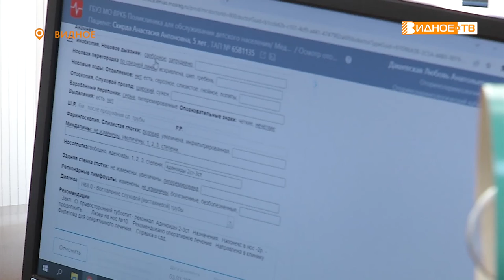БЕРЕГИТЕ СЛУХ!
3 марта во всем мире отмечают День охраны здоровья уха и слуха. Медики уверены: больше половины случаев глухоты можно предотвратить, вовремя устранив причину недуга, особенно в детском возрасте.